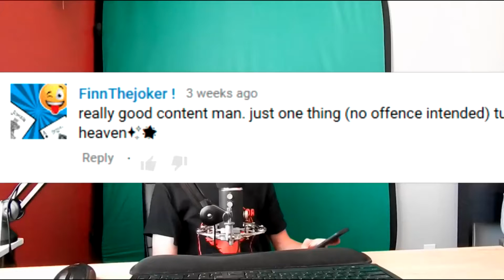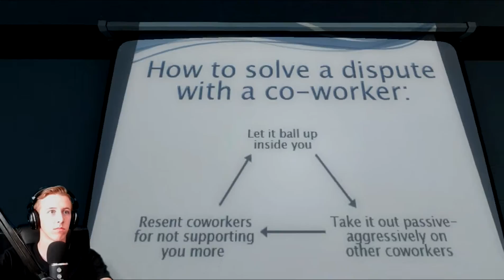Room #420 BROKE THE GAME | Stanley Parable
(It's free!)

25 minutes of Stanley Parable! Presented by yours truly! Let me know what game you want to see me play in the future!

It only takes .7 seconds!
Got any suggestions for a video?
Let me know down in the comments!
Got friends? I sure hope so!

Donations are never required, but if you have a good heart, and want to share a heartfelt message, you may do so!

Backstory:
I've been doing YouTube for a couple years now, but it has just been a passion of mine to connect with others around the world that I have never met before. All of the equipment I have, I purchased with my own money. While I do have a job, I still manage to find time out of my day to create these videos that I enjoy so much. Got a problem with that? Oh well! It's my life! Thanks for reading!

Aah, snooping through the description are we? ( ͡° ͜ʖ ͡°)
I got some more links for ya
Which ones do you like best?